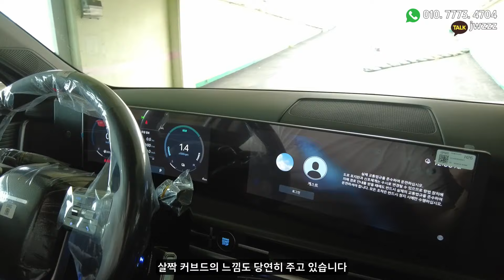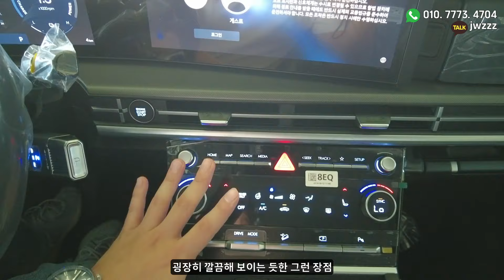2024 현대 싼타페 하이브리드 쏘렌토 각오 해야겠군요!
이번엔 2024 현대 싼타페 하이브리드를 이렇게
출고 하게 되었는데, 그 동안 쏘렌토가
최고 인줄 알았지만 싼타페도 그에 못지 않을
정도로 너무 좋았던 것 같습니다!